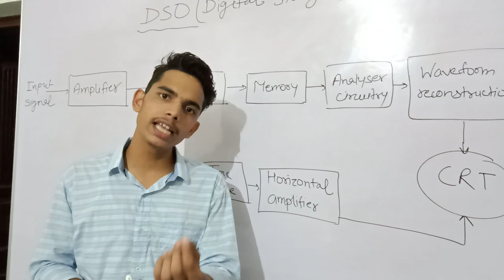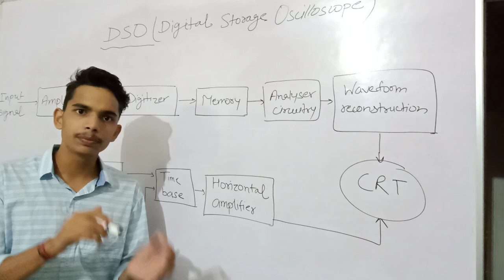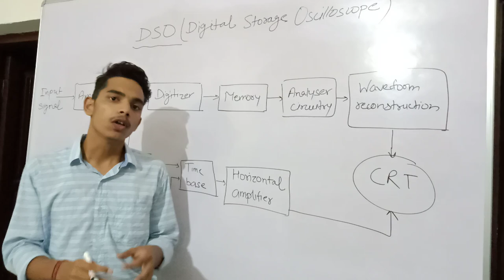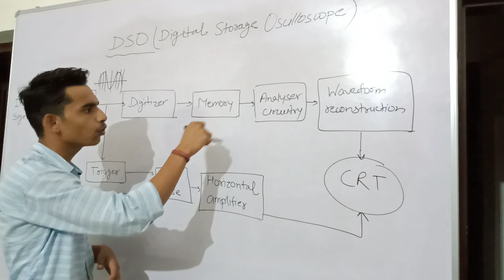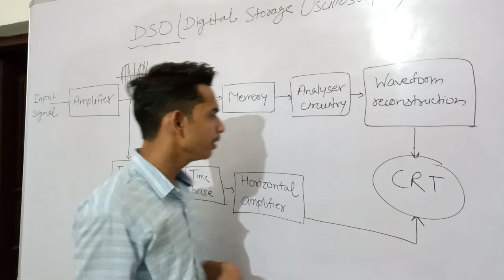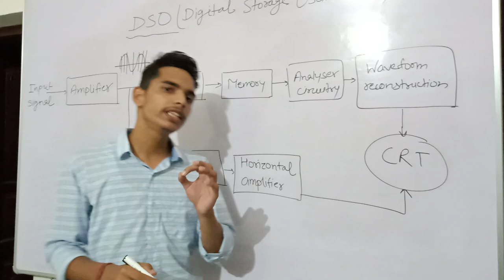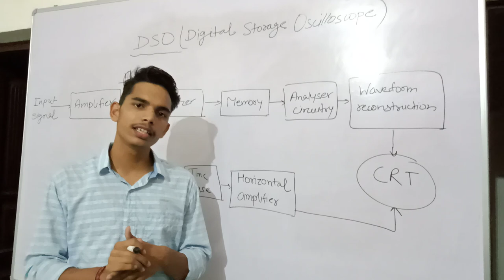Digital storage oscilloscope | DSO | Digital storage oscilloscope block diagram and working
Digital storage oscilloscope | DSO | Digital storage oscilloscope block diagram and working |  Storage oscilloscope

About video :-
Hi Guys, This is the topic which i like most and you guys also, I tried my best for this topic,
This is the topic which i covered in very less time for you guys and this is very knowledgable.

Cover Topic :-
1. Digital storage oscilloscope
2. Full concept of dso with functions and working
3. Digital oscilloscope
4. Dso oscilloscope